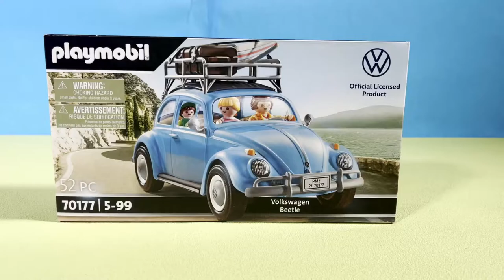Volkswagen beetle, Playmobil!